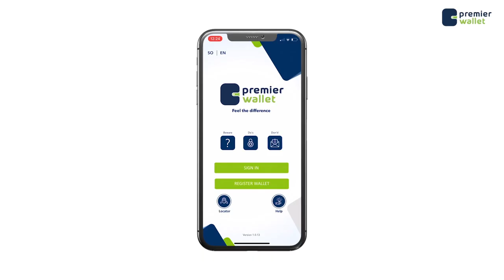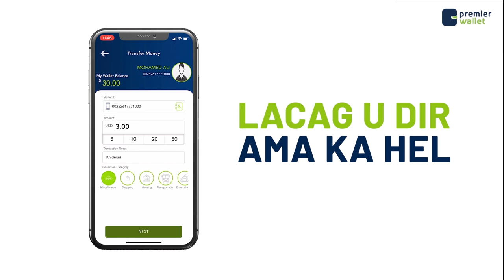Rw Rooble oo Wasiirka Difaaca Ireland kala hadlay Sidii EU-da u fasaxi lahayd dhaqaalaha dalka.